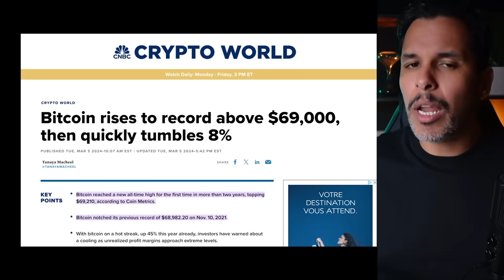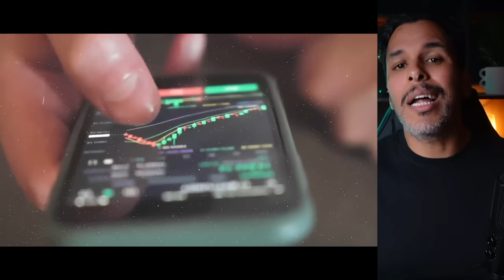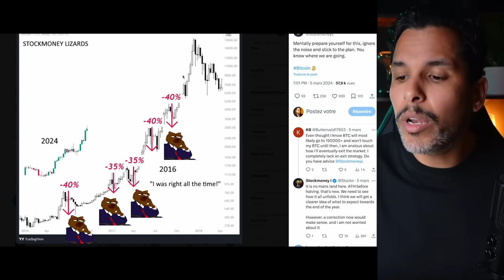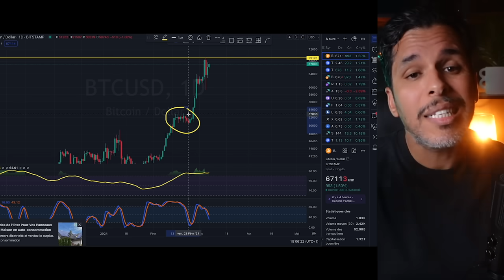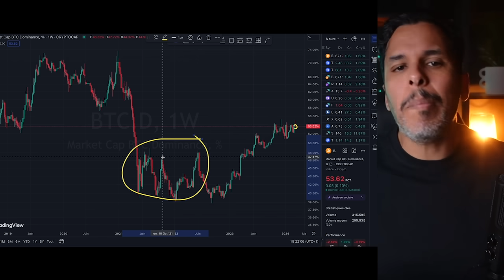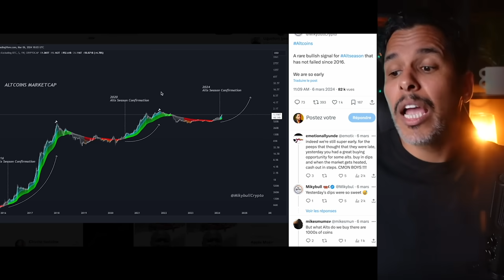Les Altcoins vont bientôt exploser !!